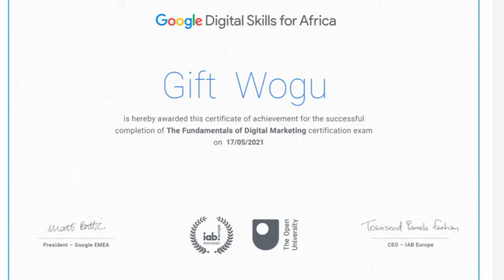ANSWERING THE MOST GOOGLED QUESTIONS ABOUT FREELANCING 2021|| Frequently Asked Freelancing Questions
Today, I'm answering the most googled questions about freelancing in 2021. So, if you want to know the answers to the frequently asked freelancing question, watch this top-rated freelancer give you all the answers.

Save with Piggyvest, register with my link and get N1000. Click on the link down below to register. 👇

I use PiggyVest to save & invest securely. Sign up with my link and get ₦1,000.00 to start your own savings journey